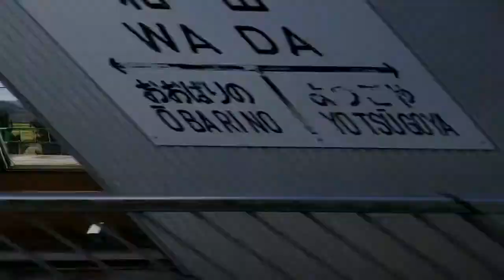秋田新幹線｢こまち｣からの車窓vol1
秋田駅～大曲駅の間の風景。ホント癒されます。